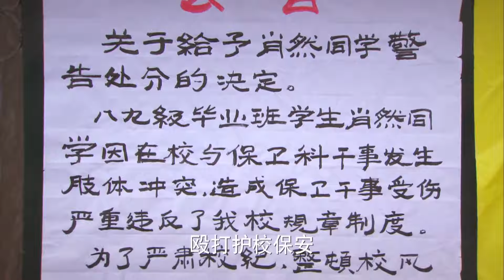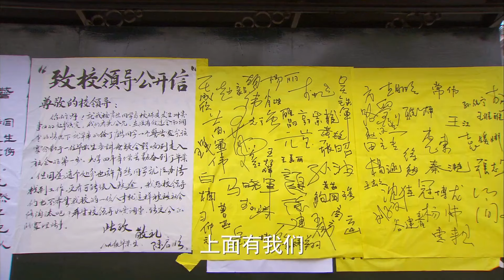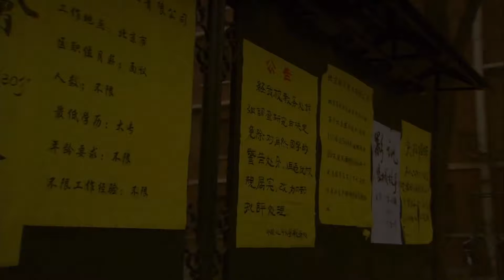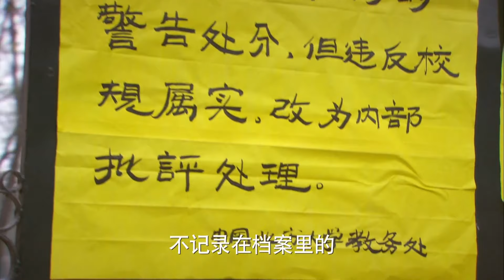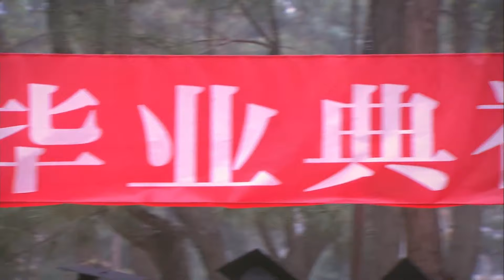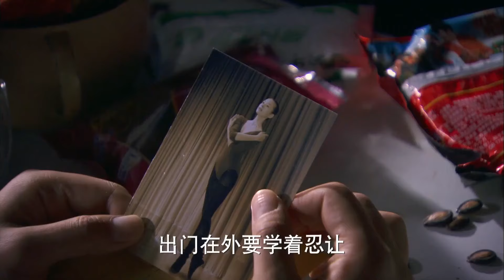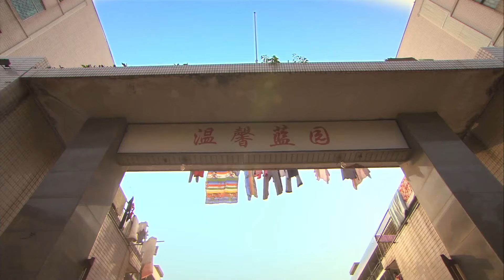《野蠻成長》04【邓超 董洁 王大治】我一介屌絲竟成功逆襲翻身變有錢人，以前暗戀的高冷女神，如今也主動獻身爬上我的床……高虎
劇名：《野蠻成長》
主演：邓超、董洁、高虎、王大治
簡介：20世紀90年代，還是一片純然率真的肖然（鄧超 飾）、劉元（高虎 飾）、陳啟明（王大治 飾）與韓靈（董洁 飾）即將告別他們的大學時代，走上正醞釀著巨大變革的社會。那時的韓靈就如同一個遺世獨立的仙子，讓男孩們魂牽夢繞。窮學生出身的肖然得到了女孩的芳心，而除了愛情外，往後的人生還有太多太多需要考慮的現實問題。受時代浪潮和命運際遇的推動左右，好哥們儿們先後來到了改革開放的前沿深圳，這裡充滿了各種機遇，同時也有未知。成功、墮落、友情、背叛、愛情、金錢。在光怪陸離的沿海城市，理想與物慾激烈碰撞，年輕人們用十年的時間考量著各自的心與靈魂……